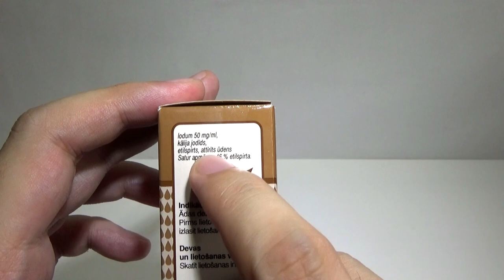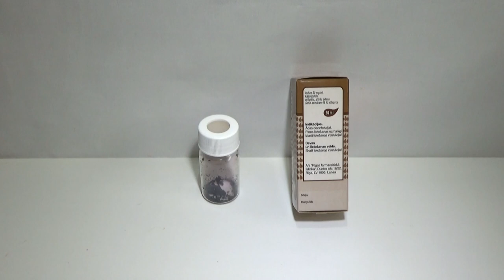Получение йода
Как получить кристаллический йод из аптечной йодной спиртовой настойки или из йодида калия в домашних условиях. Очистка полученного йода путём сублимации.